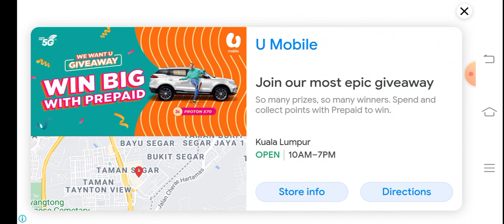Anger Birds 2 android game play|Level 22-27